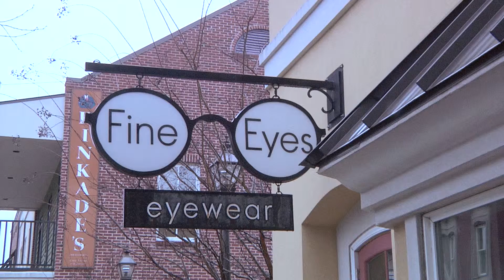Fine Eyes March 2016